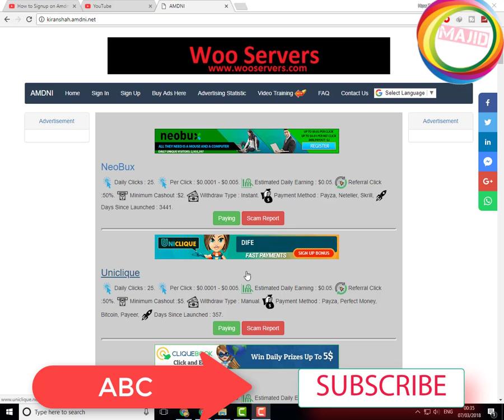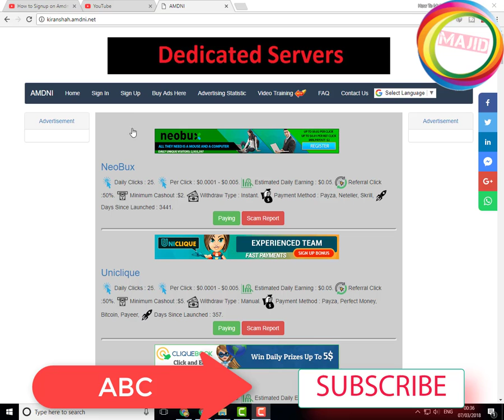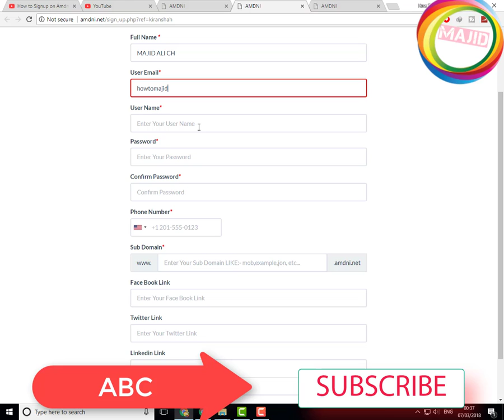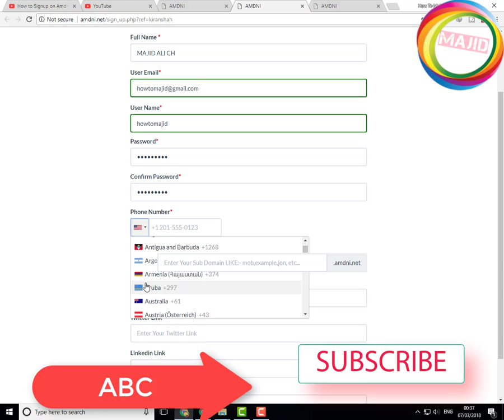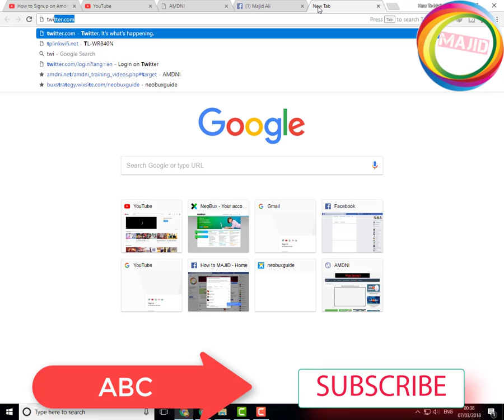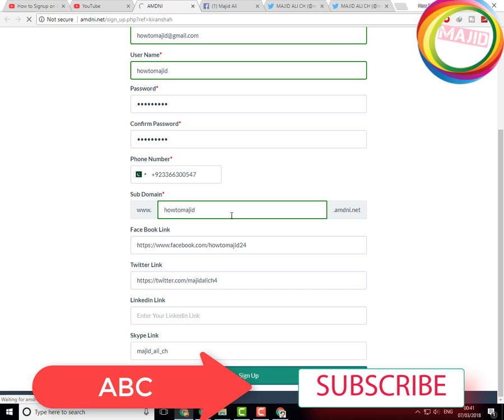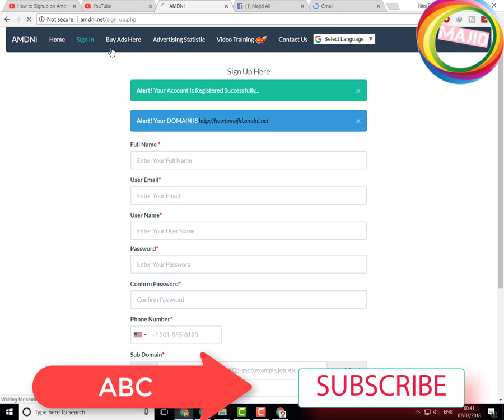01.How to Earn Money On PTC Sites Full Course - 2018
01.How to Earn Money On PTC Sites Full Course - 2018

in this video we will discuss a new method of earning with Ptc Sites
You can now earn money from 200$ to 2000$ and more
watch the video till the last